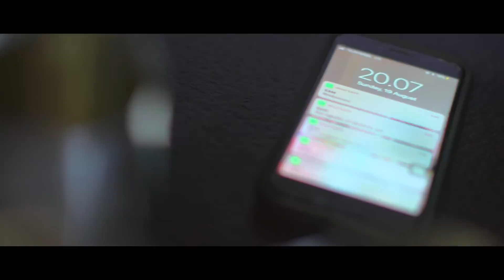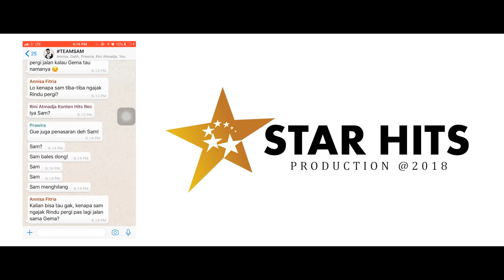RINDUKU EPS 2 - SEPUCUK SURAT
Setelah Gema berhasil mengetahui nama Rindu, Rindu pun harus menepati janjinya kepada Gema. Kesempatan kali ini dimanfaatkan oleh Gema untuk mengajak Rindu jalan jalan melihat hewan. Dan disinilah Rindu mendapatkan sepucuk surat dari Gema.

Sebuah Web Series Persembahan Star Hits & Mataharimall.com

Diperankan oleh Ghea Indrawari, Glenn Samuel, M. Diza Refengga Marechare & Fadli Adhariansyah

Ucapan Terima Kasih :
Woolloomooloo

Director : Benedict Agung
Story : Gilang Ramadhan
Script Writer : Feby pratama
Production Coordinator : Andrey Noorman S
Assistant Director 1 : Athifa
Assistant Director 2 : Cipta Surya

DOP : Benedict Agung
Camera Person : Cipta Surya
Gaffer : Jaing
Lightingman : Eby & tole
Clapper : Fajar
Art Director : Toart
Assistant Art : kupluk
Propman 1 : Boy
Propman 2 : Bedul
Grafis : Fadli Adhariansyah
Sound Recordist : Teddy
Boomer : katek
Make Up : Ressa & Team
Wardrobe & stylish : Versa & Dewi
Casting Director : Gilang
Talent Coordinator : Athifa
Location Manager : Gilang
Unit Manager : anisa
Runner : Adul
Film Editor : Cipta Surya
Music Scoring : Atiyosu
Behind The Scene : Chaca prawira
Sound Designer : Benedict Agung
Color Grading : Benedict Agung
Design Graphic : Fadli Adhariansyah
Driver : Herman

Connect with STARHITS